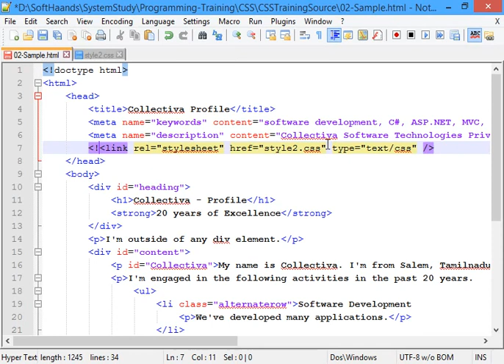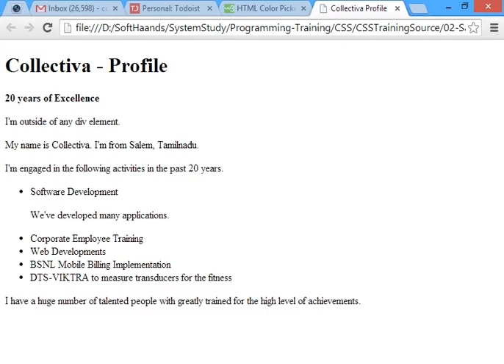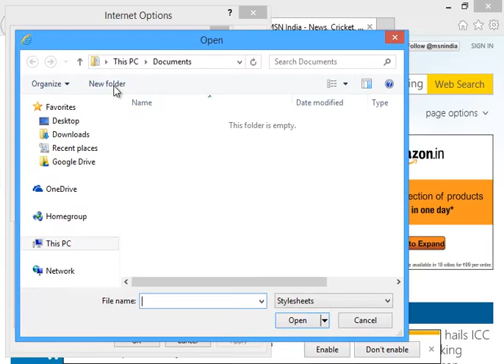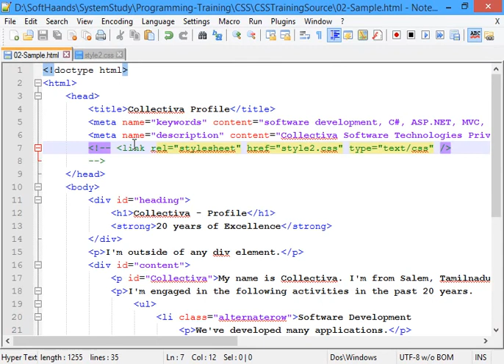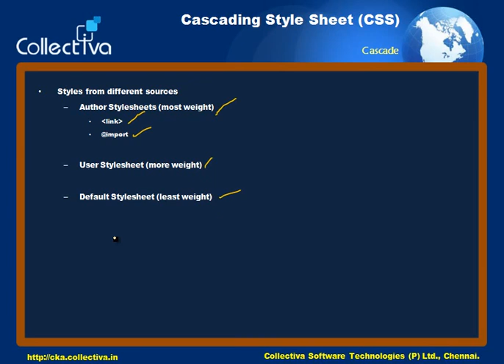#11 Cascading in CSS